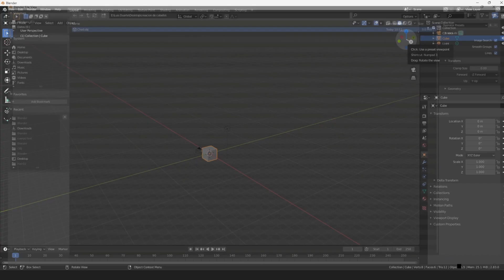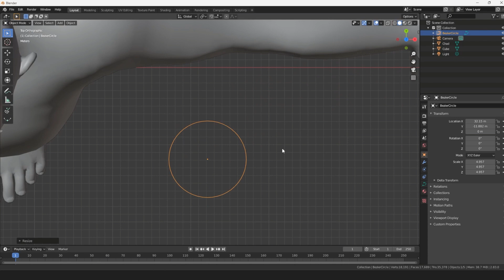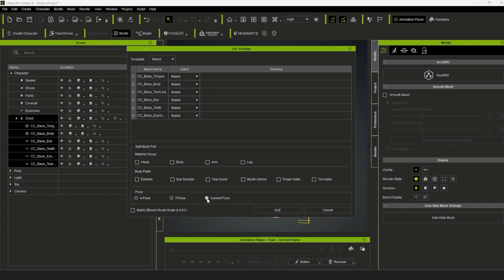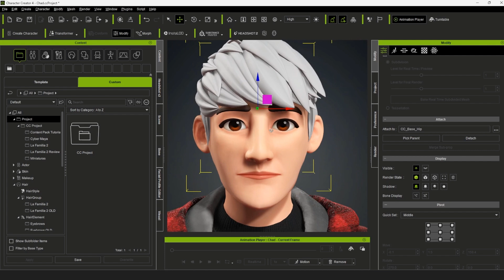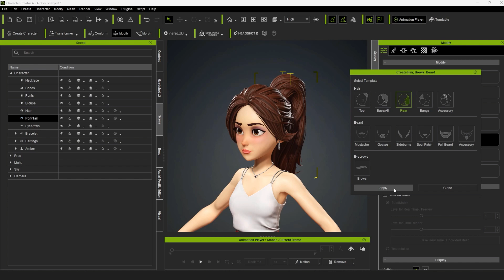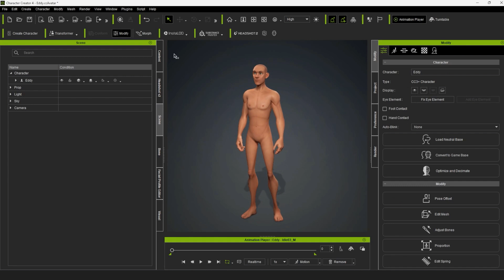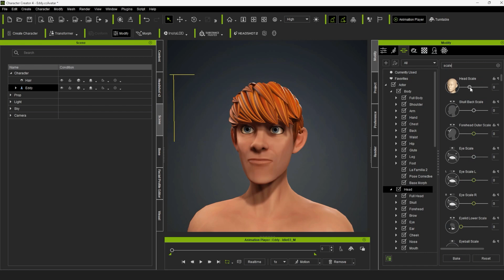Hair Creation for CC Characters with Blender or ZBrush - PART 3 | CC Content Development Guide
With Reallusion's Content Developer Program, you can generate income using your own designs, manage your time your way, and work comfortably from home. If you aspire to a more professional level and seek excellence, you can take your ambitions a step further by building your own brand for sale in the market and exponentially increasing your income.

In PART 3 of this mini-series, you will learn how to breathe life into characters with different hair styles using tools like Blender and ZBrush. Creating unique hairs will bring a very custom look to your characters, allowing them to carry a unique personality.